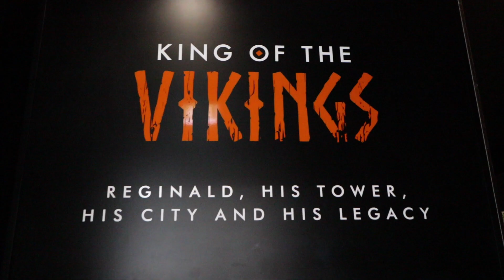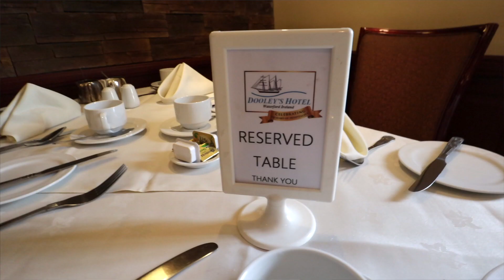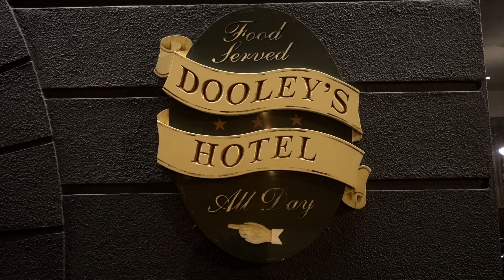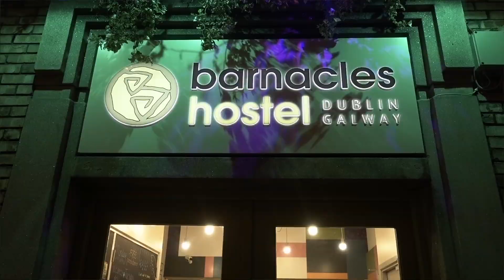Waterford and Dublin Shenanigans (Goodbye to Ireland)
Six of us who didn't get a FAM trip (4 day free tour for TBEX), got together and organized our own 5 night tour.  We were able to get a bunch of sponsors on our own and did some amazing adventure tours with Epic Ireland.

We picked up our van at the convention center the morning after the conference ended.  Made our way to The Cliffs of Moher for a quick stop then met with Michael from Epic Ireland Tours.

We had two amazing days with Michael, caving, canyoning, jumping off cliffs, eating, Celtic Football, Hurling, and finding him at a pub and hanging out.  He was the best guide I've had, maybe the best ever!  Such attention to detail, safety, not pushing people beyond their abilities on technical courses.  I highly recommend Epic Ireland Tours for those who want something more than the ordinary tour.

Our next stop was Doyle's Hotel In Waterford.  Located right in town, a very nice family owned hotel that was nice enough to sponsor us for two nights.  Tina, one of the owners, was such a great help introducing us to the local museums for free entries and the VR Viking show and also to Waterford Greenway Bike Hire  so we could bike the Greenway which was so scenic and a fun afternoon.  I highly recommend taking a bike out on the Greenway, it's a nice way to see more of the area.

We had some good meals in Waterford, went to some interesting old time pubs, had a nice relaxing time.  It's a much slower paced town than Gallway, Killarney, and Dublin, but still has a lot more to offer than the Waterford Crystal factory.  Take some time there and explore the town.

Our last night was in Dublin at the Barnacles Hostel right in the heart of the Temple Bar area.  Actually two doors down from the Temple Bar.  Barnacles sponsored us with a 6 bed room for the night, nice to have a private room for our group so close to the action in Dublin.

Our group split up into two's to do different  things.  Some went to the Guinness tour, others to the Whiskey museum and I went with Dave to meet his friend Retail who took us to dinner for Indonesian food.  This was my first time trying Indonesian food and it was so good.  I loved it so much an opportunity to go to Indonesia came up the next day and I jumped on it.  So now I'll be going to Bali and hike up and into some volcanoes next month!

We all met up with some others from the TBEX conference at a pub, then went to another pub to meet up with more TBEXers.  Then went to another couple pubs and I was tired after midnight but some stayed out until 5am.

Everyone had an amazing time in Ireland, we did so many activities, met so many people, had great food and drinks, saw incredible landscapes, and the list goes on and on.  It's sad to leave, but I'm sure all of us will return to Ireland one day soon.